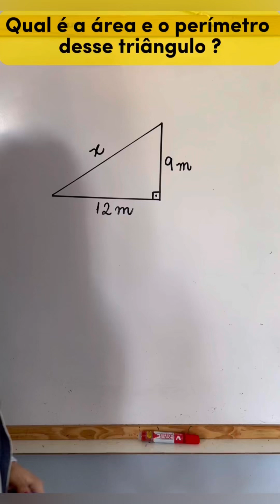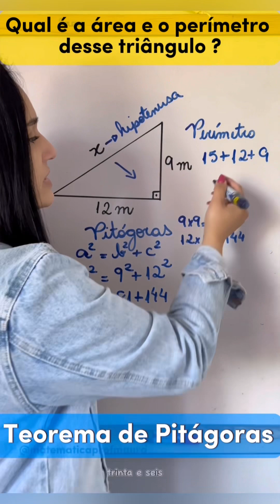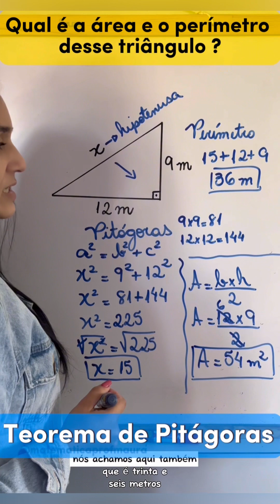🔥PERÍMETRO E ÁREA & TEOREMA DE PITÁGORAS 🔥